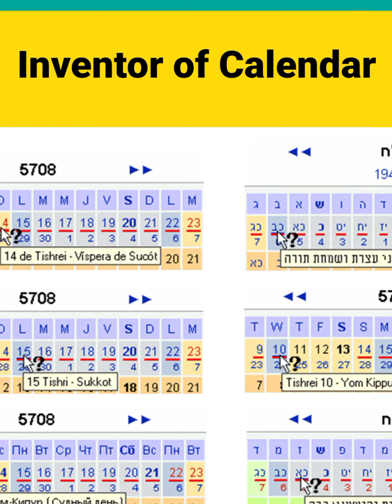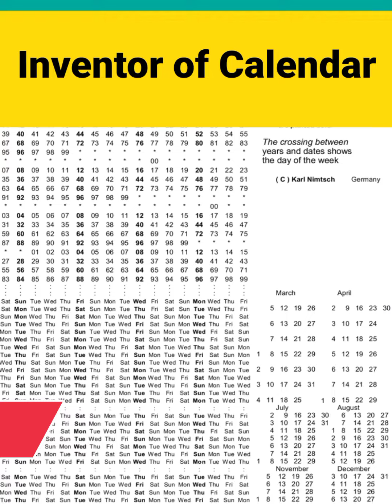Inventor of calendar || amazing facts || InfoFact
Hey ladies and gentlemen,

Far use is a use permitted by copyright statute that might otherwise be infringing.

Non-profit, education or professional use tips the balance in